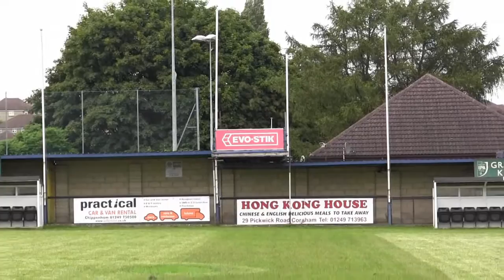PRE-SEASON TRAINING: Bluebirds prepare for the 2016/17 campaign